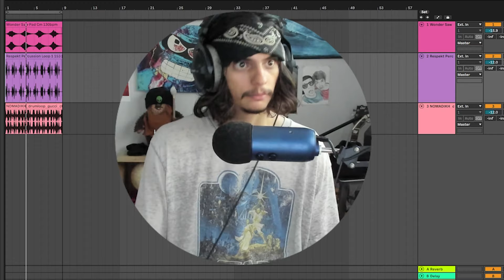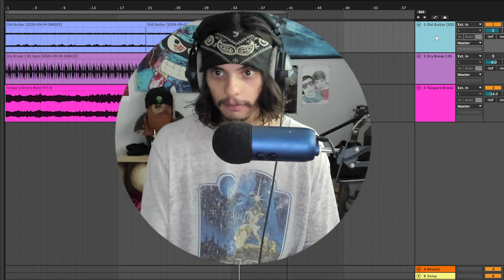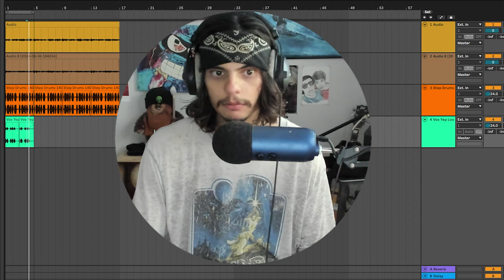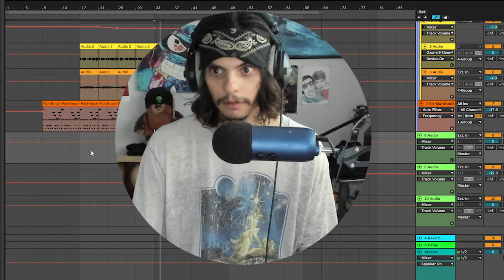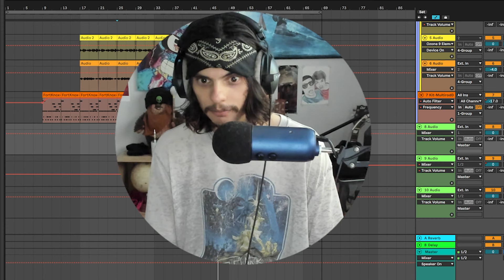A few song ideas I'm working on...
Rest in peace James Earl Jones!